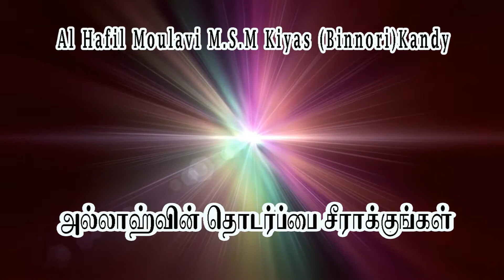TAMIL islamic BAYAN by MOULAVI AL HAFIL M S M KIYAS BINNOORI அல்லாஹ்வின் தொடர்ப்பை சீராக்குங்கள்